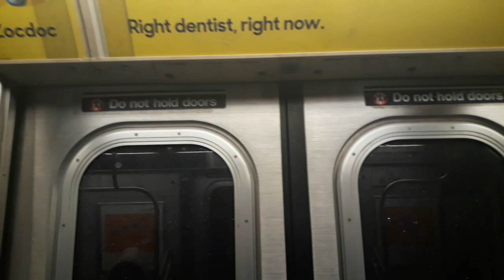New R143 door